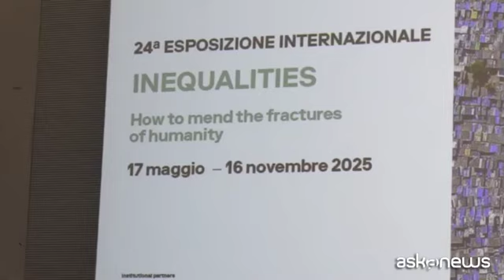Verso la 24esima Triennale, Boeri: affronteremo le disuguaglianze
A Milano nel 2025, riconosciuta formalmente dal BIE